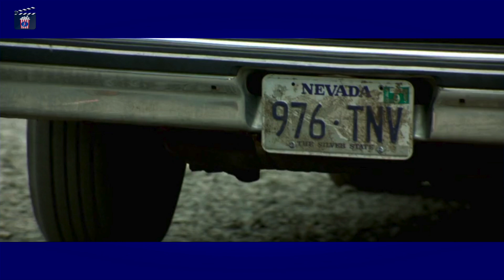Recomendación Netflix películas cine movies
Un detective retirado vive un drama para cumplir la promesa de atrapar a un asesino.